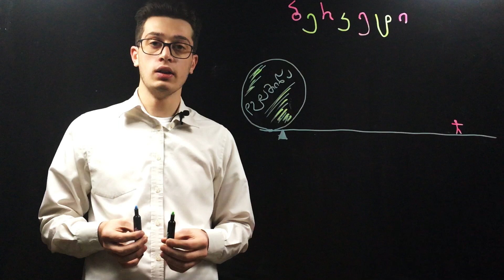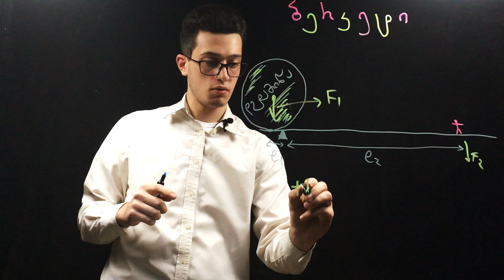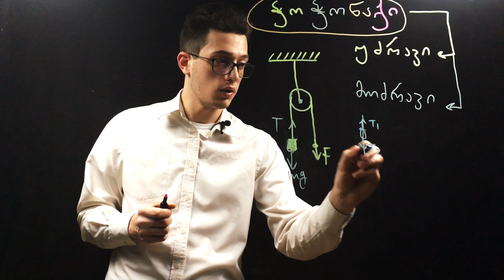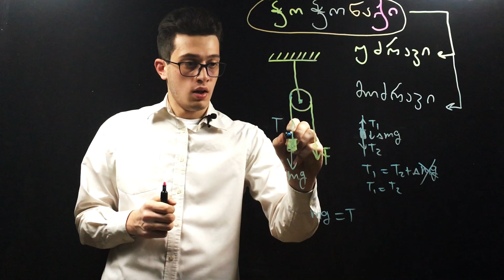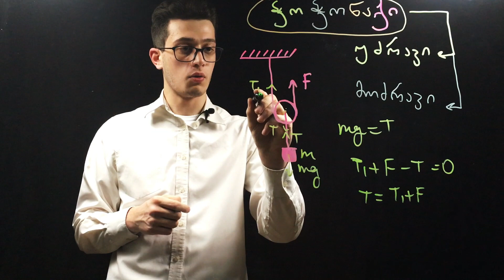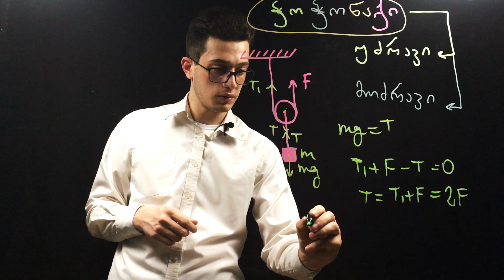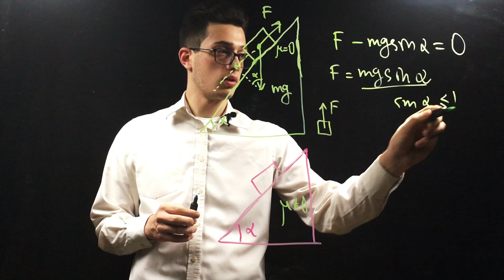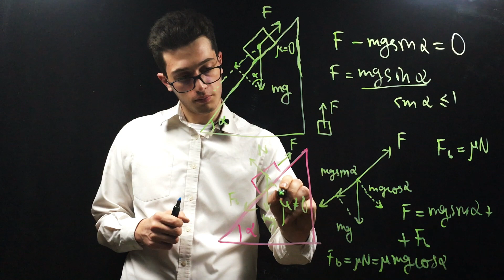გაკვეთილი #17. მარტივი მექანიზმები: ბერკეტი, ჭოჭონაქი, დახრილი სიბრტყე